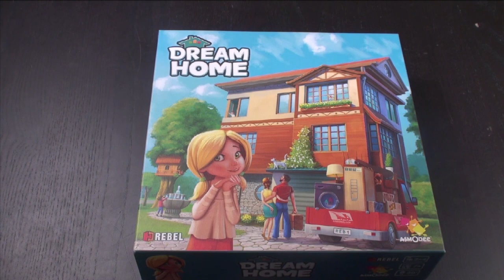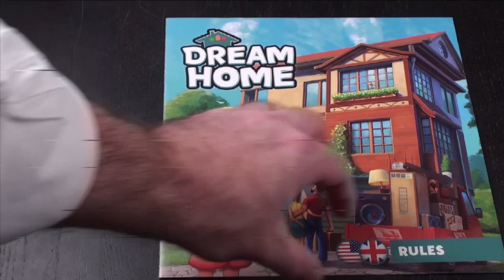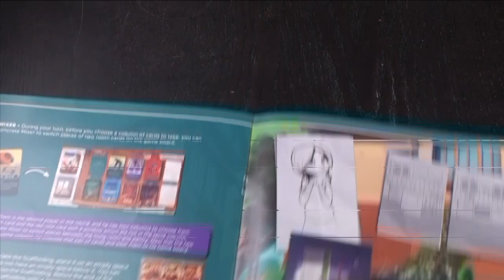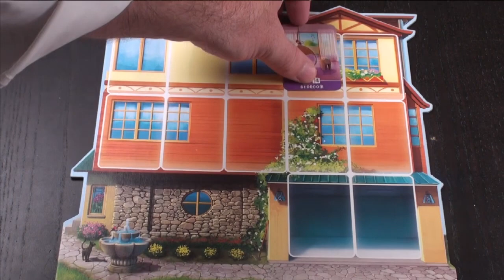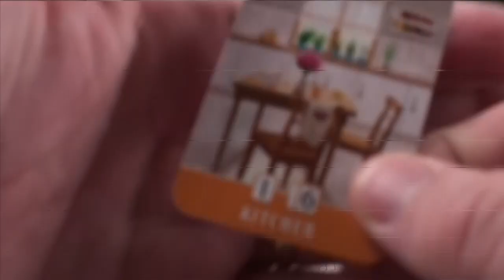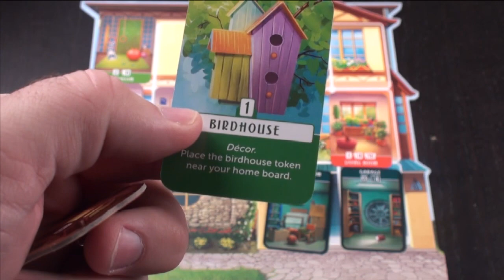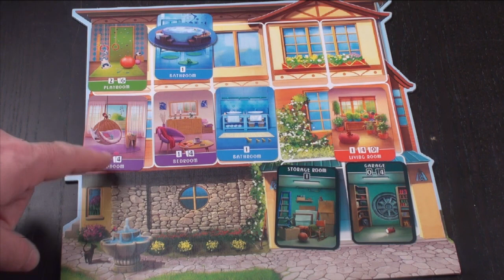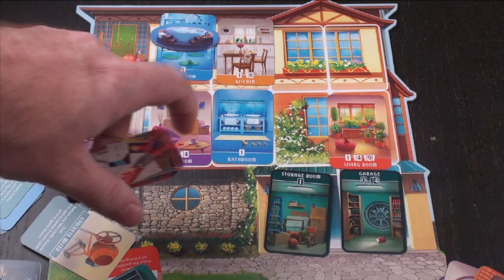Dream Home 2nd Review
board game review Dream Home 2nd Review

Conclusion: 5 seconds
Components: 1.58
Rules: 3.23
Flow of the Game: 4.40
Who Should Buy This Game?: 10.37